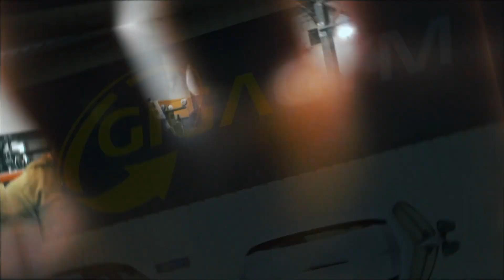Comment élargir les épaules "EN MODE BODYBUILDING"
NO FAKE JUST TRAINING

Notre équipement vidéo
Notre équipement de sport
Notre équipement informatique

2:12 début des hostilités